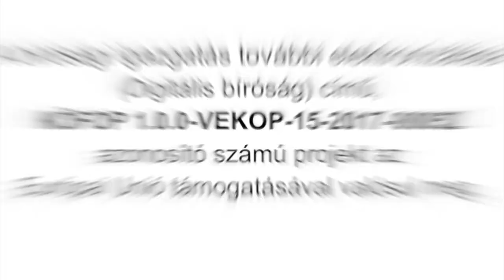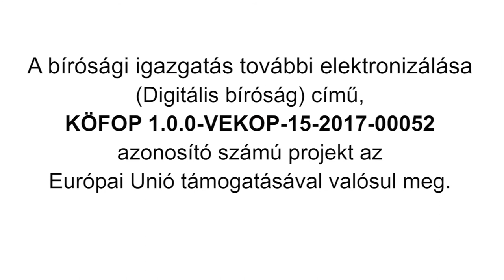Kapcsolódás a közhiteles nyilvántartásokhoz - A bírósági igazgatás további elektronizálása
(Digitális Bíróság)

Interjú dr. Répássy Árpáddal.

A bírósági igazgatás további elektronizálása (Digitális bíróság) című,
KÖFOP 1.0.0-VEKOP-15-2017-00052 azonosító számú projekt az
Európai Unió támogatásával valósul meg.